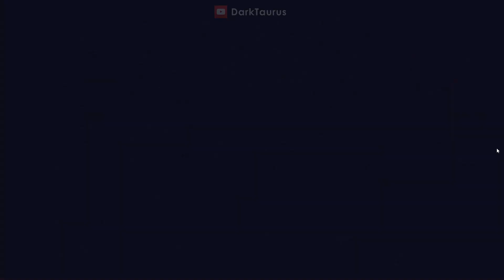One Night at Springtrap's Remastered V2 - All Jumpscares (2022)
One Night at Springtrap's [Remastered]

Timestamps:
0:00 - Animatronics Intro
0:38 - Gameplay
2:47 - All Jumpscares